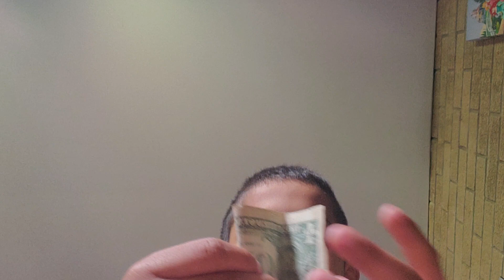vamos de compras video completo